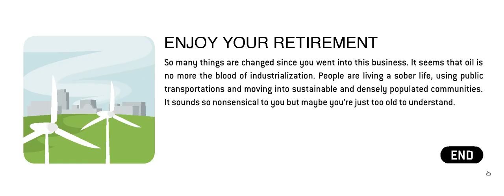Oiligarchy - Retirement Ending in 12 seconds